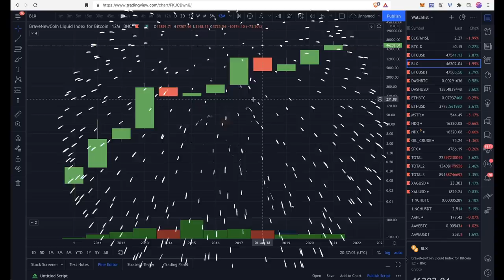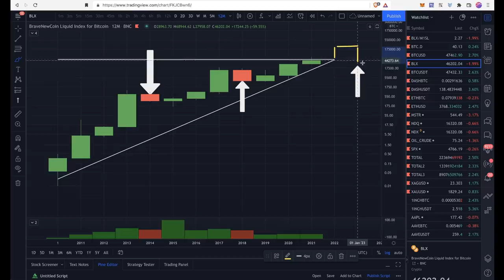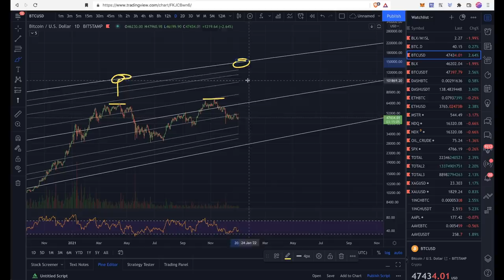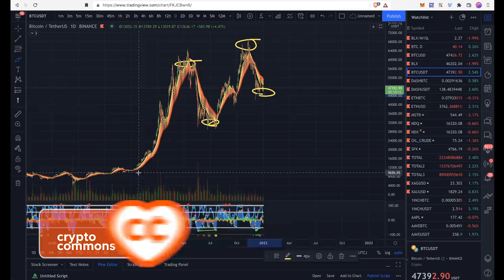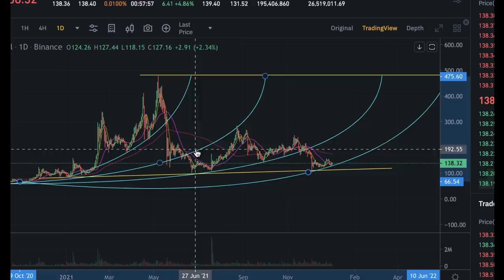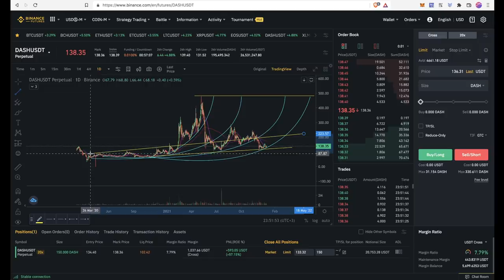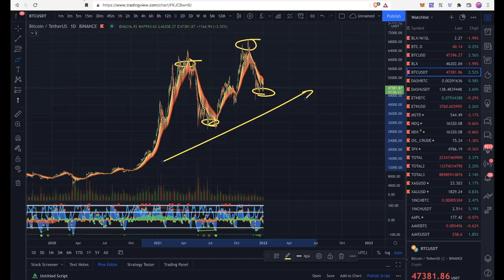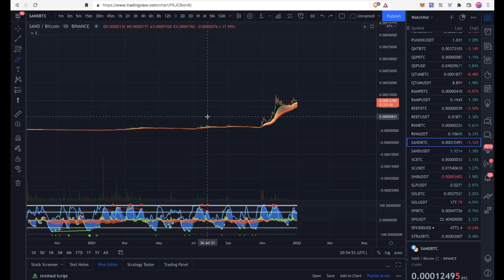БИТКОИН: ЗАКРЫТИЕ САМОЙ ВЫСОКОЙ ГОДОВОЙ СВЕЧИ 📊 🚀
🎵 Музыка в конце: Kapus "Get Thiz"

BTC: 1JcJgpSHbrRwgnvLeteXNfNXxLgpDuxyMP
ETH: 0xC8b0CF755bec8155D371676D77A579D7E15fd7eD
DASH: XuhZGGGezSEqnDq5ETBkiMc4ARfS6UxQAi
LTC: LfGpGJjkcrgZV12VNnQdEx79uHgeHSS8oG